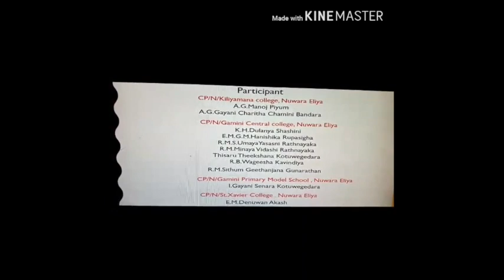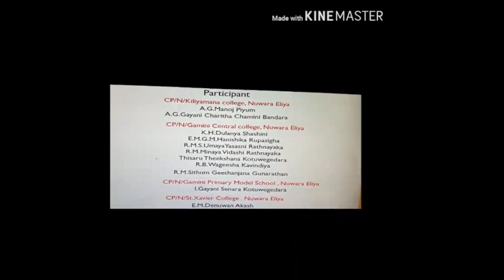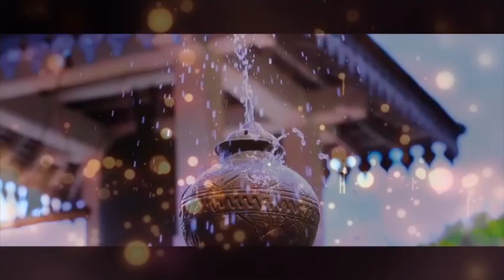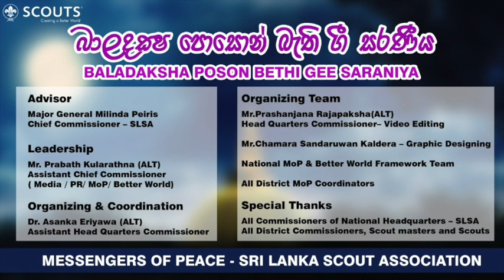Baladaksha Poson Bethi Gee Saraniya - බාලදක්ෂ පොසොන් බැති ගී සරණිය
By Messengers of Peace - Sri Lanka Scout Association